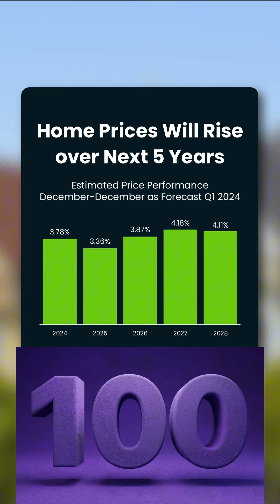Mortgage Rates VS Home Prices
What are Mortgage Rates expected to do and when will home prices come down? Here’s the latest info to help you make the best home purchasing decision.